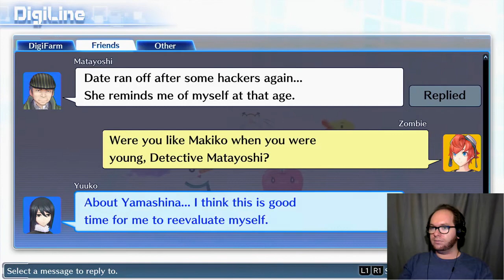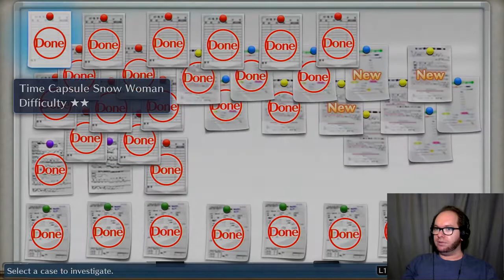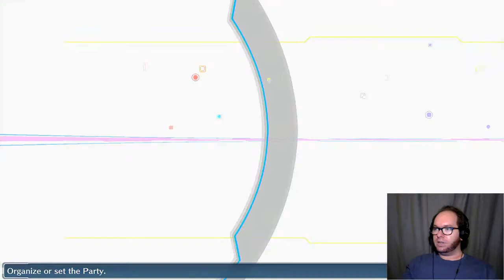Magna(mon)nimous - Digimon Story: Cyber Sleuth (Part 40)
That worked out pretty great!